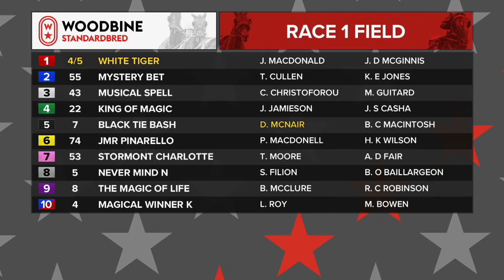Mohawk, Sbred, September 16, 2021 Race 1